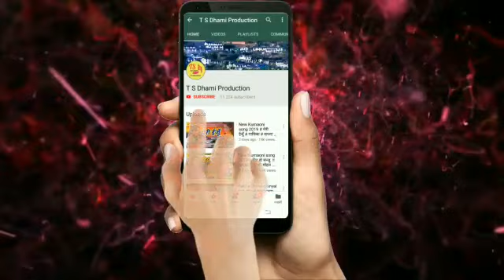New kumaoni comedy geet 2019!!अरे बेटा (बबा)!! गायक!! हरीश चमकीला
गीत!!अरे बेटा (बबा),,,,
गायक!! हरीश चमकीला
गीतकार!!हरीश चमकीला
म्यूजिक!!सुधीर ठाकुर
निर्माता!! त्रिलोक सिंह धामी
मैनेजमैंट!! कुन्दन टम्टा
मार्केटिंग नबीन त्रिरूवा

प्लीज दोस्तों एक बार पूरा गीत जरूर सुनै आप लोगों को बहुत पसंद आएगा

नये गीत रिकाडिग हेतु सम्पर्क करें
              टी एस धामी
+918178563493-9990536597